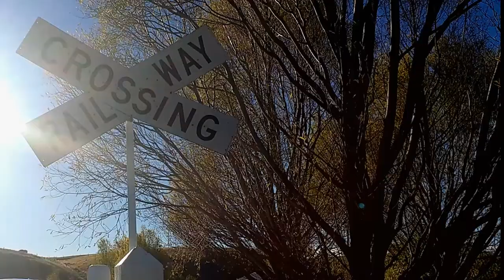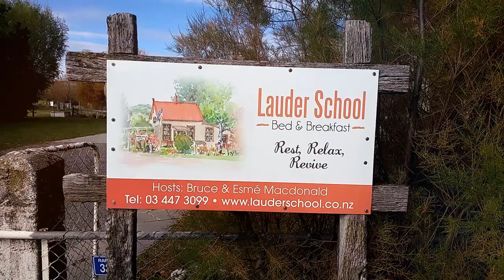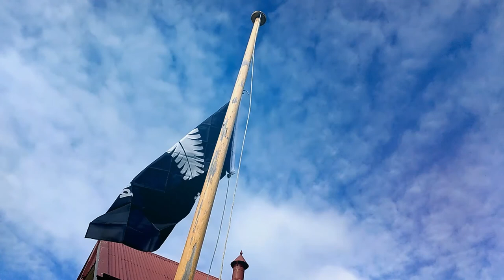Lauder School Bed & Breakfast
Rest, Relax and Revive at the Lauder School Bed and Breakfast!

Lauder School Bed & Breakfast is situated in the charming village of Lauder, deep in the heart of Central Otago, New Zealand. We offer a range of tastefully-decorated, historic accommodation at the former Lauder Railway School. With capacity to cater for up to 22 guests in either ensuite or shared-facilities rooms, Lauder School B&B is well situated to provide quality accommodation for groups, couples or solo travellers. With its spacious Common Room, lovely country gardens and outdoor spa, Lauder School B&B offers a wide variety of places for guests to come together and socialise. Bruce and Esmé are proud of the Certificate of Excellence awarded to Lauder School by TripAdvisor last year as it reflects the independent feedback given by their guests.

Music Credit
Track : Golden Sunrise (Instrumental Version)
Artist : Josh Woodward
Source : Free Music Archive